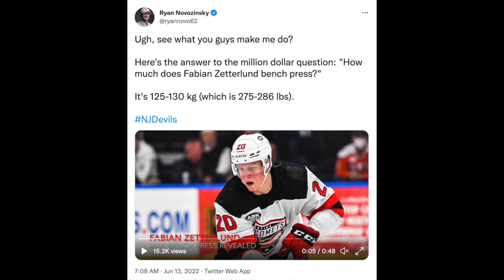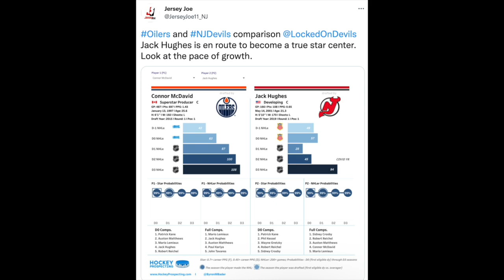Fabian Zetterlund's New Contract & Future; Are The New Jersey Devils Similar to The Edmonton Oilers?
The New Jersey Devils were able to ink a deal with fan favorite Swedish player, Fabian Zetterlund. He provided solid work for the Devils towards the end of the year, however, I still believe he's undervalued. He has a lot of upsides. Also, one of my buddies brought something interesting to my attention in regards to Jack Hughes and Connor McDavid

Thumbnail credit: Gregg Forwerck (Getty Images)